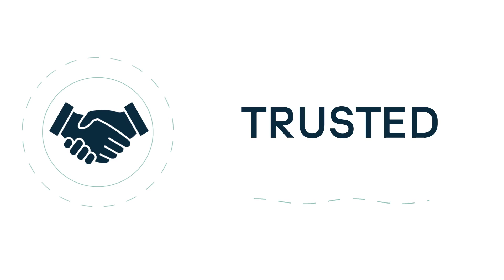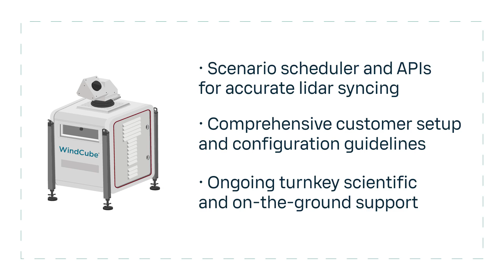WindCube Scan Dual Lidar Ready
Introducing our WindCube Scan Dual Lidar Ready offering: this innovative approach to WRA provides an even more comprehensive picture of the wind resource profiles by observing an offshore location from several positions.

Vaisala is a global leader in weather, environmental, and industrial measurements. We provide observations for a better world, with space-proof technology even exploring Mars and beyond. We are a reliable partner for customers around the world, offering a comprehensive range of innovative observation and measurement products and services.